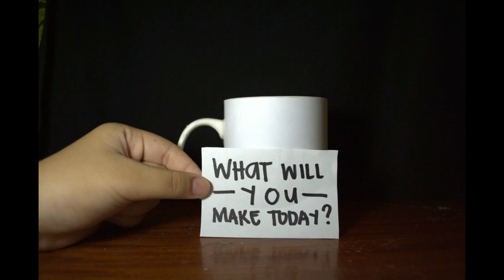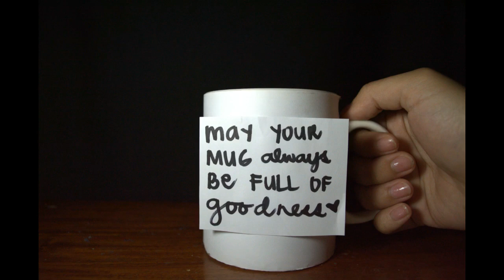Which mug will you take? | Stop Motion Video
A stop motion video about Anger, one of the seven deadly sins.